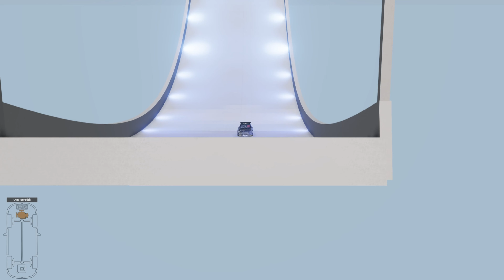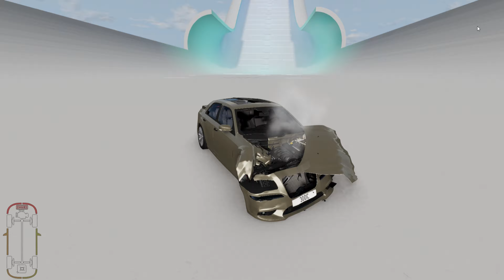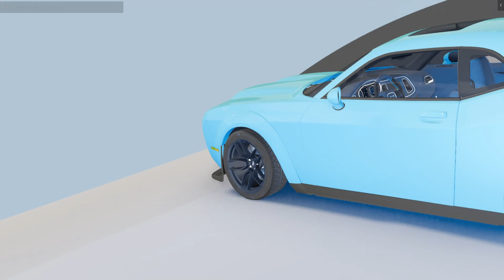Epic High Speed Car Jumps #1 – BeamNG Drive | BEAM.D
How badly these cars need to get crashed before they are broken? Will these cars still drive after crashing? Today we will find it in BeamNG dive? -BeamNG Drive. I hope you guys enjoy .

Till next video - please drive safely and don't try the crazy stunts in this video! Wear your seat belt plz !

No vehicle or people were harmed in this video . OBVIOSLY : )

 BeamNG.drive,
Lamborghini,
car crash,
car race,
cars,crash,
crash physics,
crashed,
crashing car,
extreme,
foryou,
gaming,
graphics,
help,high speed,lamborghini
crash,lamborghini huracan,
new car,overconfident,pc,
physics,racing,serious,
shocked,sleep,speed
,super,supra,survive,viral,
weight,dashcam,first
person view,self matty
 flip,race,speed crash,
crashing,
viral videodeo,
beamng,
beamng drive
beamng drive crashes
,theme,beamng.drive,
long compilation,
unique cars,car jup arena